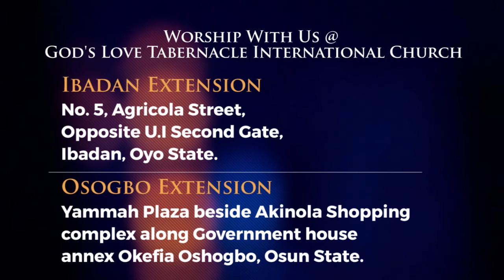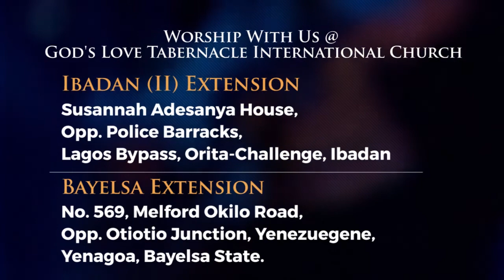July 14: We Are Transformed Through Prayer By Pastor Segun Obadje (E1235)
Through prayer, the Spirit of God can impact on you such that you grow, we give the Spirit of God the chance to work on us, work on our spirit, our soul, to transform us from glory to glory, so it is important to pray all the time, so we are transformed from glory to glory, Amen.